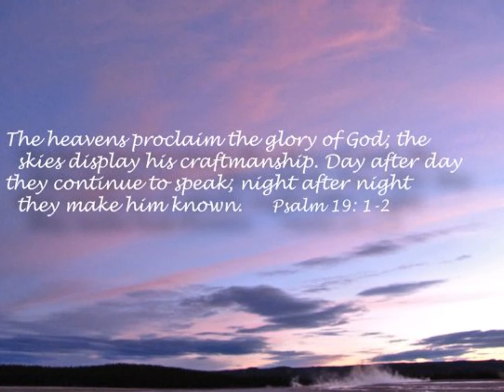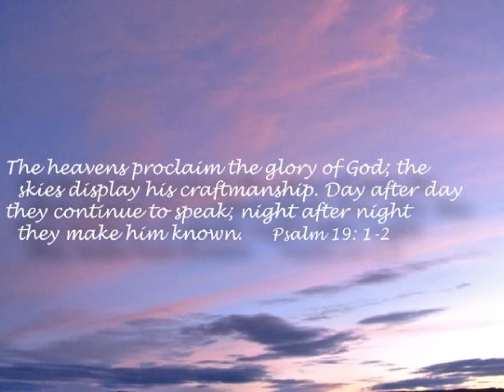Ballad in Em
Backing Track Jam